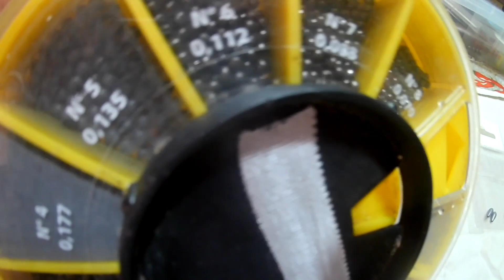L' ABC della bolognese... Come iniziare 🎣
Approfittando della zona rossa qui in Sicilia ho deciso di pubblicare un video tutorial per chi volesse iniziare a praticare la bolognese semplici consigli che potrebbero essere utili spero sia di aiuto buona visione 🎣✌️bolognese